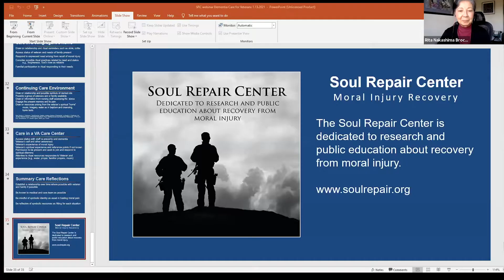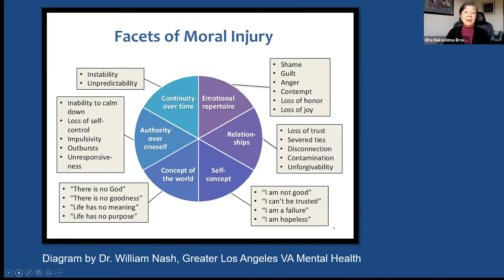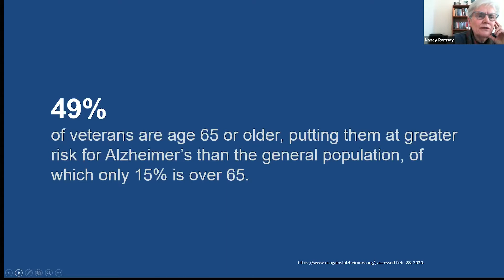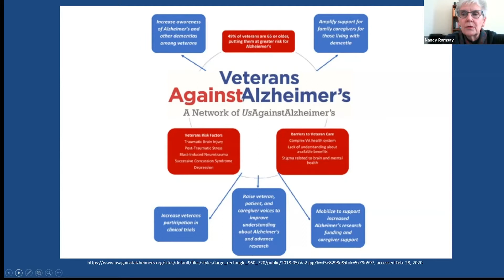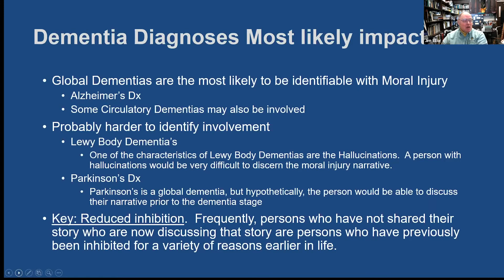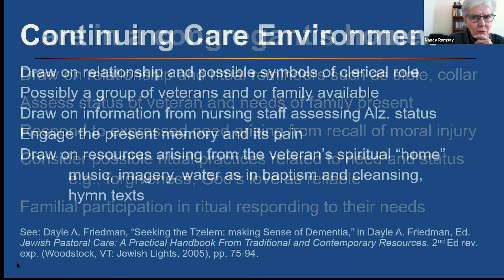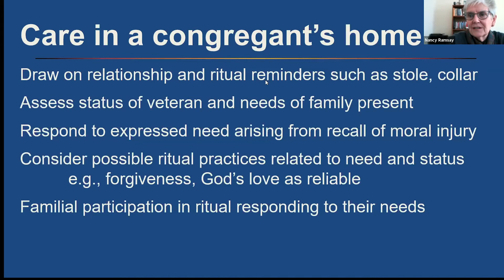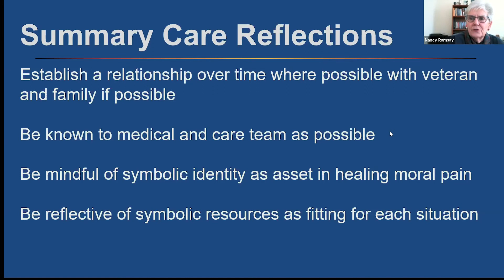Dementia Care for Aging Veterans affected by Moral Injury | VOA | 2021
The webinar was hosted by The Soul Repair Center at Brite Divinity School.
Speakers:
Rev. Rita Nakashima Brock, Rel. M, Ph.D.Volunteers of America
Rev. Nancy J. Ramsay, Ph.D.Texas Christian University, Brite Divinity School
Rev. James W. Ellor, Ph.D., D. Min., LCSWBaylor University School of Social Work

 Moderator:
 Rabbi Kim Geringer, MSWHebrew Union College-Jewish Institute of Religion